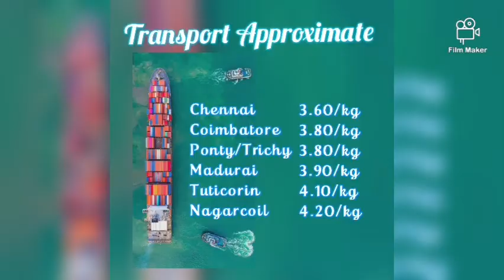Today Onion Tamilnadu delivery Price 12.05.2021 | SILVER SKY NASHIK Price | இன்றைய வெங்காயம் விலை